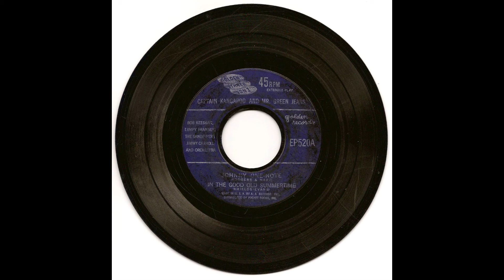In The Good Old Summertime - Captain Kangaroo and Mr, Green Jeans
From my childhood, this is easily one of my oldest original 45's.  Dating to 1959 and featuring Bob Keeshan, Lumpy Brannum, The Sandpipers, Jimmy Carroll and Orchestra.

The track list of this 45 is:
A1 Johnny One Note
A2 In The Good Old Summertime
B1 The Erie Canal
B2 The Green Grass Grew All Around